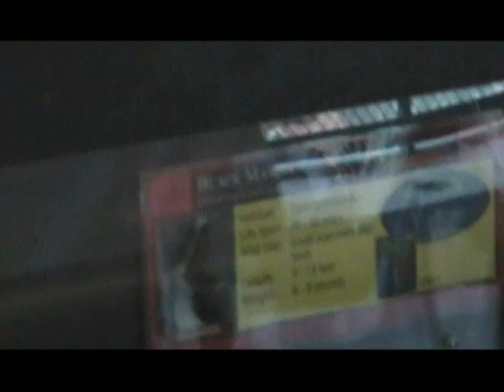Black Mamba snake being really active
Kyle does not like snakes. Black Mamba at Zoo Atlanta 3/1/08.